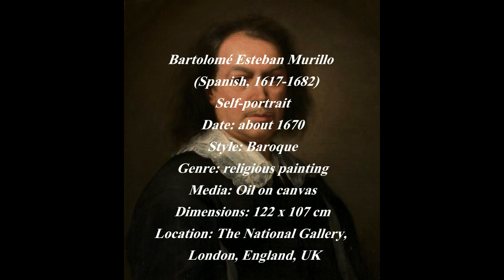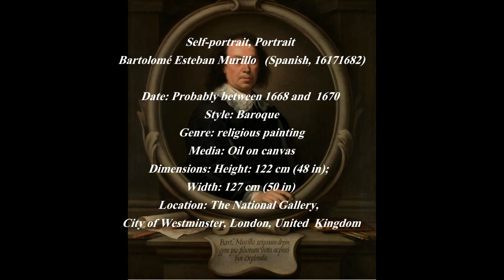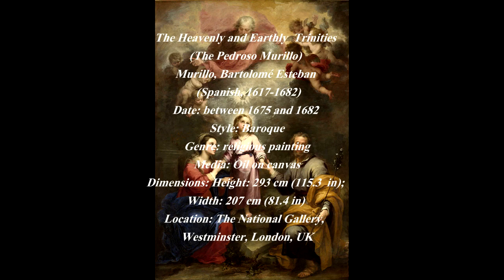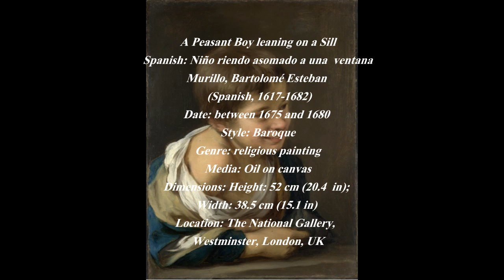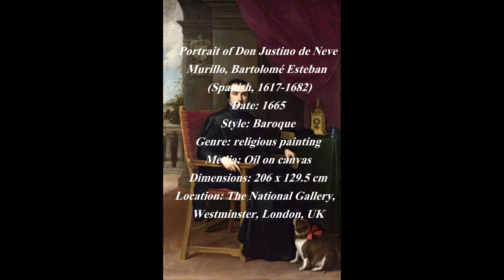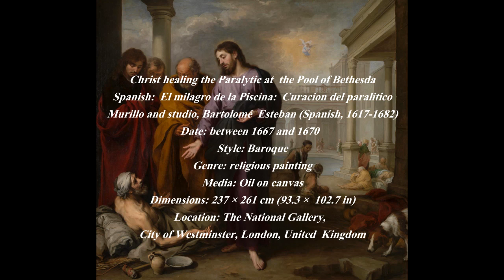MURILLO - 400th anniversary of his birth - Paintings in the National Gallery, London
MURILLO - 400th anniversary of the birth of the Sevillian genius -
Paintings in the National Gallery, London

Bartolomé Esteban Murillo (born late December 1617, baptized January 1, 1618 – April 3, 1682) was a Spanish Baroque painter. Although he is best known for his religious works, Murillo also produced a considerable number of paintings of contemporary women and children. These lively, realist portraits of flower girls, street urchins, and beggars constitute an extensive and appealing record of the everyday life of his times.

Murillo began his art studies in Seville under Juan del Castillo, who was a relative of his mother (Murillo's uncle, Antonio Pérez, was also a painter). His first works were influenced by Zurbarán, Jusepe de Ribera and Alonzo Cano, and he shared their strongly realist approach. The great commercial importance of Seville at the time ensured that he was subject to artistic influences from other regions. He became familiar with Flemish painting and the "Treatise on Sacred Images" of Molanus (Ian van der Meulen or Molano). As his painting developed, his more important works evolved towards the polished style that suited the bourgeois and aristocratic tastes of the time, demonstrated especially in his Roman Catholic religious works.

In 1642, at the age of 26, he moved to Madrid, where he most likely became familiar with the work of Velázquez, and would have seen the work of Venetian and Flemish masters in the royal collections; the rich colors and softly modeled forms of his subsequent work suggest these influences. In 1645 he returned to Seville and married Beatriz Cabrera y Villalobos, with whom he eventually had eleven children.

In that year, he painted eleven canvases for the convent of St. Francisco el Grande in Seville. These works depicting the miracles of Franciscan saints vary between the Zurbaránesque tenebrism of the Ecstasy of St Francis and a softly luminous style (as in Death of St Clare) that became typical of Murillo's mature work. According to the art historian Manuela B. Mena Marqués, "in ... the Levitation of St Giles (usually known as the "Angel’s Kitchen", Paris, Louvre) and the Death of St Clare (Dresden, Gemäldegal. Alte Meister), the characteristic elements of Murillo’s work are already evident: the elegance and beauty of the female figures and the angels, the realism of the still-life details and the fusion of reality with the spiritual world, which is extraordinarily well developed in some of the compositions."

Also completed c. 1645 was the first of Murillo's many paintings of children, The Young Beggar (Musée du Louvre), in which the influence of Velázquez is apparent.[ Following the completion of a pair of pictures for the Seville Cathedral, he began to specialize in the themes that brought him his greatest successes: the Virgin and Child and the Immaculate Conception.

After another period in Madrid, from 1658 to 1660, he returned to Seville. Here he was one of the founders of the Academia de Bellas Artes (Academy of Art), sharing its direction, in 1660, with the architect Francisco Herrera the Younger. This was his period of greatest activity, and he received numerous important commissions, among them the altarpieces for the Augustinian monastery, the paintings for Santa María la Blanca (completed in 1665), and others. He died in Seville in 1682 at the age of 64.

His death was, for a long time, wrongly attributed to a hernia caused by a fall from a scaffold while working on a fresco at Santa María la Blanca (Cadiz) . However, recent research shows that during this time he did not leave Seville, disproving this theory.

7:17